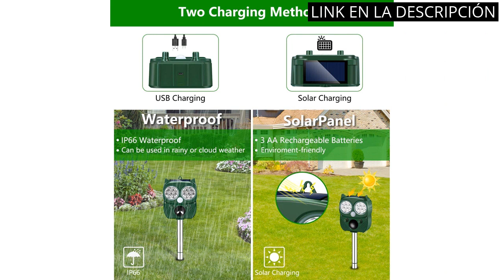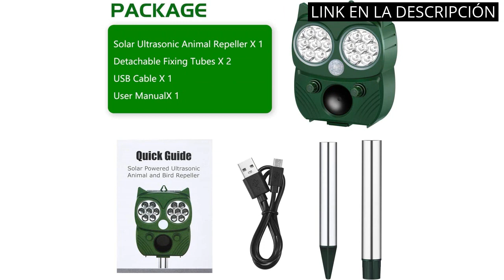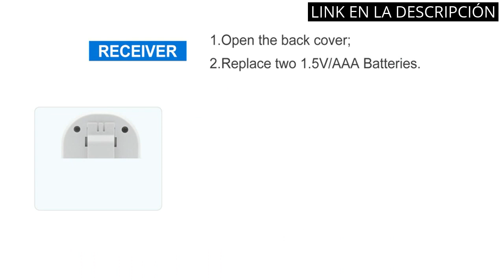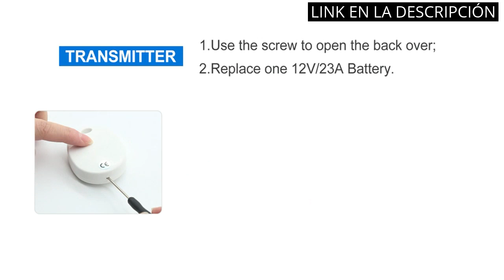【STOP PERSONA ANIMAL O COSA】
✋  Aquí están los 6 mejores productos para detener a cualquier persona, animal o cosa disponibles en el mercado.

🔽🔽🔽 ENLACES DE COMPRA STOP PERSONA ANIMAL O COSA 🔽🔽🔽

1) koko doormats Felpudo Entrada casa Originales - Fibra de Coco y PVC, Felpudo Exterior Pasa Pasa Cerveza, 40x60x1.5 cm - Alfombras Puerta Entrada casa Exterior - Felpudos Originales y Divertidos

2) Repelente de Gatos, Repelente ultrasónico de energía Solar IP66, Impermeable a frecuencia Ajustable para ahuyentar Animales, 5 Modos Ajustables, Repelente ultrasónico para Animales

3) Homtiky Repelente Gatos, Ahuyentador de Pajaros Ultrasónico de Energía Solar, Repelene de Animales al Aire Libre como Gatos, Ratas, Perros, Aves, Zorros, etc.

4) Repelente de Gatos, Repelente por ultrasonidos, energía Solar IP66, Impermeable, con frecuencia Ajustable, para alojar Animales 5 Modos Ajustables, Repelente de Animales ultrasónicos y Repelente

5) Skystuff Ahuyentador de pájaros, diseño de búho ahuyentador de pájaros, Cinta antipalomas para disuadir a los pájaros, para Colgar al Aire Libre, halcón Colgante con campanillas, 5 Unidades

6) DAYTEE Botón de Llamada Emergencia para Personas Mayores, Buscapersonas del Cuidador, Sistema Alarma casa, Timbre inalámbrico, Funciona con Pilas, Botón Interno SOS, 1 Receptor + 2 Emisor

00:00 - Intro
00:06 - 1) koko doormats Felpudo Entrada casa Originales - Fibra...
00:32 - 2) Repelente de Gatos, Repelente ultrasónico de energía Solar...
01:11 - 3) Homtiky Repelente Gatos, Ahuyentador de Pajaros Ultrasónico...
01:44 - 4) Repelente de Gatos, Repelente por ultrasonidos, energía...
02:11 - 5) Skystuff Ahuyentador de pájaros, diseño de búho ahuyentador...
02:42 - 6) DAYTEE Botón de Llamada Emergencia para Personas Mayores,...
03:11 - Outro